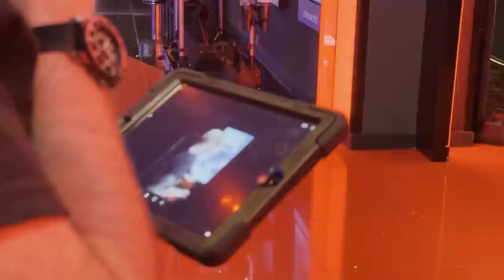I Went to a Film Premiere with Jack Manifold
AD - The brand new film Free Guy has arrived at Cineworld cinemas in the UK and Ireland.
I was lucky enough to see the film early at a special Superscreen screening at Cineworld Leicester Square. It was so much fun and I would definitely recommend you try Superscreen!
Make sure you book your tickets to see Free Guy at Cineworld, where it’s available not just in Superscreen but also in IMAX and 4DX.